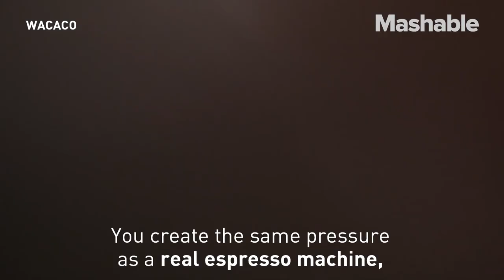Like a Barista In Your Pocket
Now you can stay caffeinated on any adventure with Wacaco's portable espresso makers.